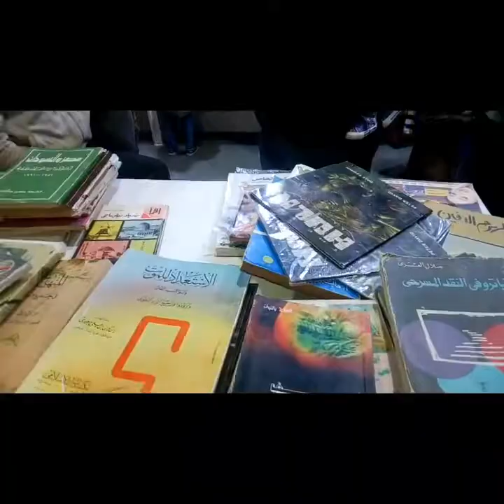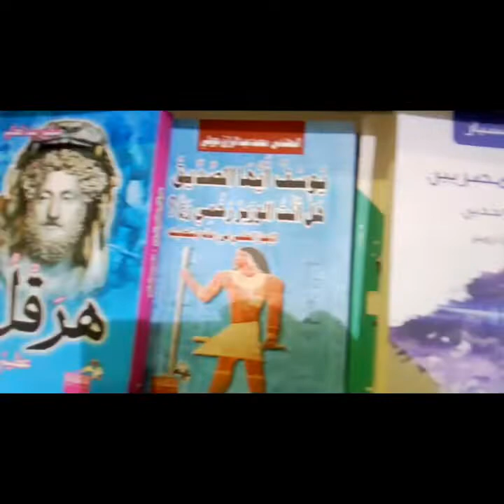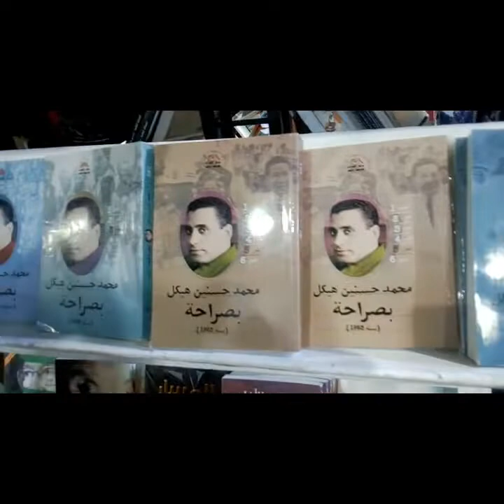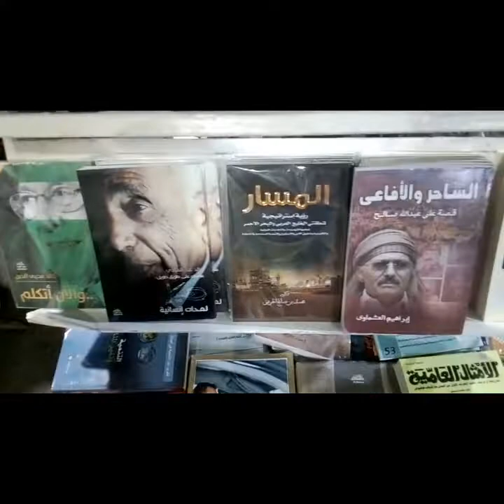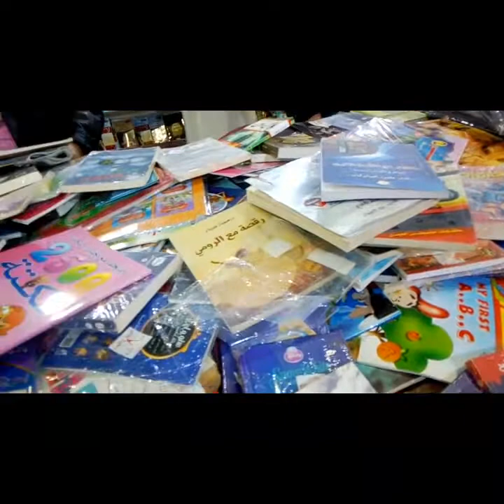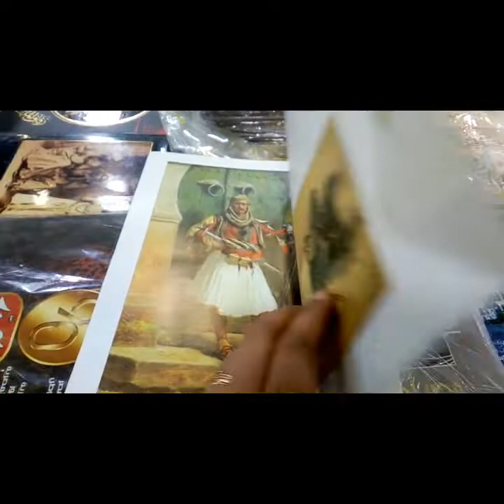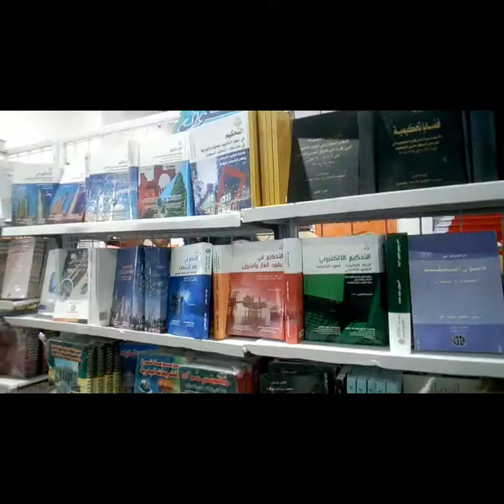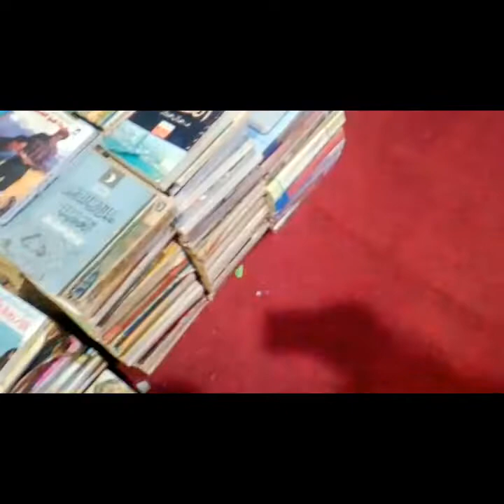Cairo International Book Fair 2020ll and the most important books and publishing houses.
Cairo International Book Fair 2020 and the most important books and publishing houses. The topic, guys, was not only written, but the exhibition is a place for many arts, for example, in the book fair, theaters, cinemas, fine music, and also heritage from many countries in Egypt, such as the heritage tent from Halayeb and Shalateen, which I did not want to show in the video. Frankly, it is a meeting place for all kinds of arts and culture, and of course, if you talk to me a lot, the hours will suffice. That's why I tell you that the book fair will quickly be fun. My channel is cultural and educational. It will benefit you and your children. Forgive me for a long time. May peace, mercy and blessings of God be upon you.